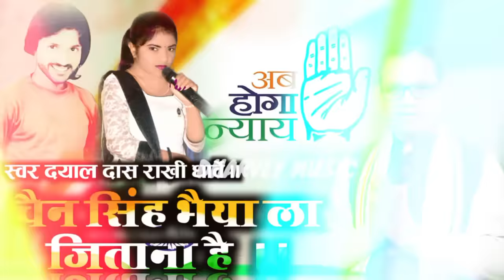चैन सिंह भैया ला जरूर जितइहा ।।प्रचार गीत।।दयाल दास राखी धार्वे ।।